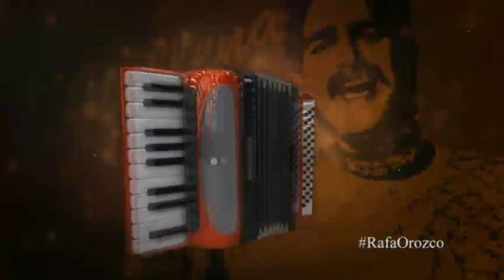Rafael Orozco - "El Ídolo" | TVN Panamá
Muy Pronto por TVN